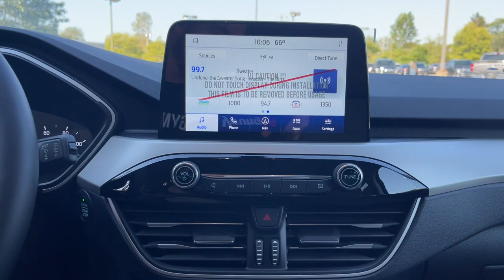2021 Ford Escape Columbus, Delaware, Powell, Marion, Sunbury OH F210391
Black New 2021 Ford Escape available in Delaware, Ohio at Byers Ford. Servicing the Columbus, Powell, Marion, Sunbury, OH area.

Byers Ford
1101 Columbus Pike